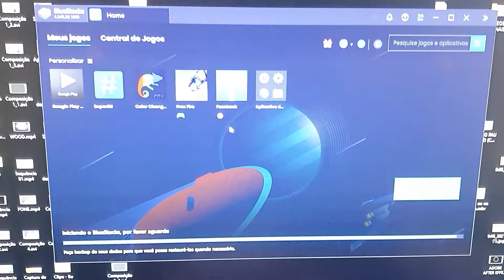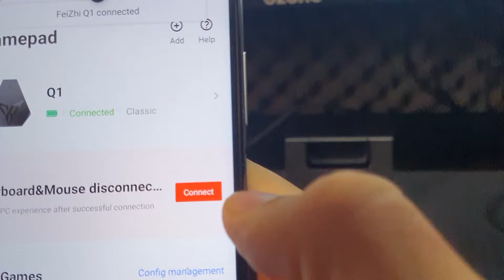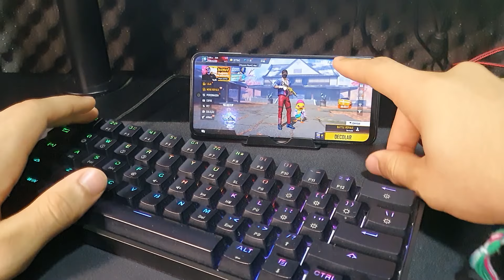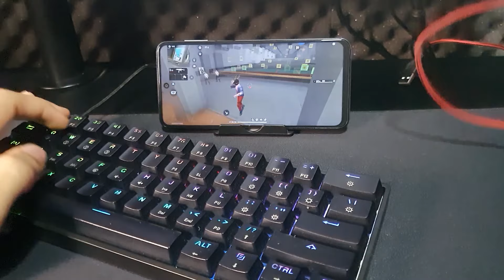PARA QUE PC? SE POSSO JOGAR FREE FIRE EM UM EMULADOR PARA ANDROID!! - TECLADO E MOUSE NO CELULAR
🎬 Sobre o vídeo: Nesse video eu COMPARO o melhor mobilador de todos os tempos, E ainda te apresento o melhor EMULADOR DE ANDROID  para estar usando Teclado e Mouse no CELULAR!! Sem prescisar estar GASTANDO dinheiro com COMPUTADOR e Perifericos.

Cupom: LUKESX
Utilize o cupom: LUKESXFREE para frete grátis em toda a OctoShop